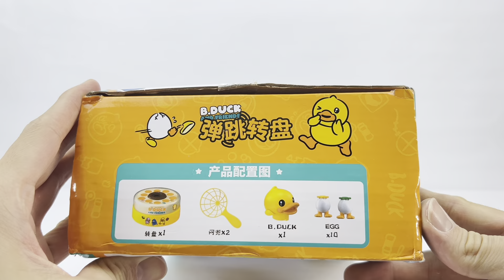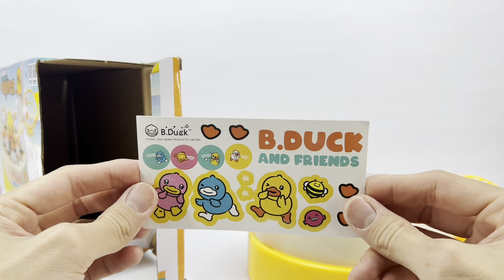9 minutes of satisfying toy unboxing 【toys unboxing and playing 】ASMR (NO MUSIC) #34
【toys unboxing and playing】

In the future, I will create even more fun things and I hope you will enjoy them too